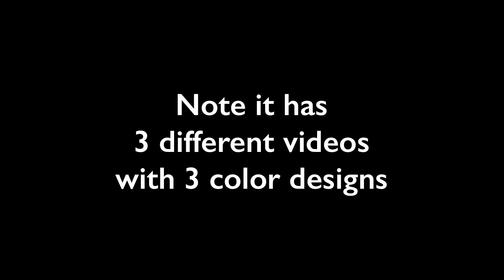How to Create Lower Thirds Animation via Lumafusion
Shout Out to Tammy Sypniewski I followed his video step by step. To create the LOWER THIRDS EFFECT for your videos. HERE IS THE LINK FOR THE TUTORIAL